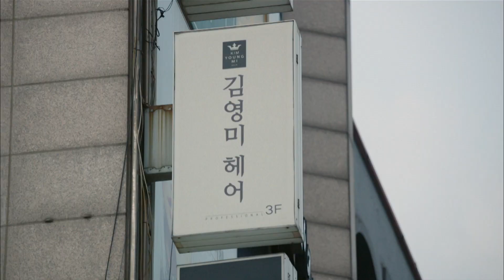동아리 가입하려고 찾아온 새내기 최지우! 아줌마라고 결사 반대하는 회장, 인재를 못 알아보네